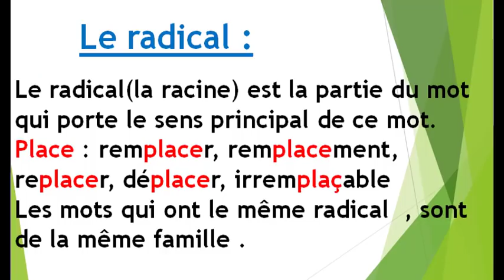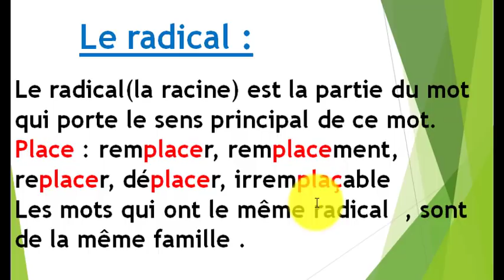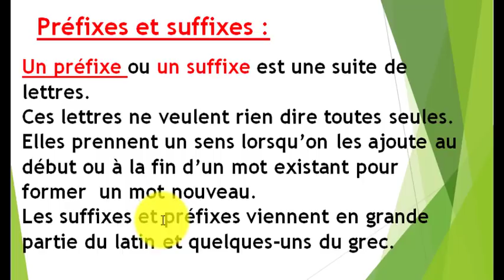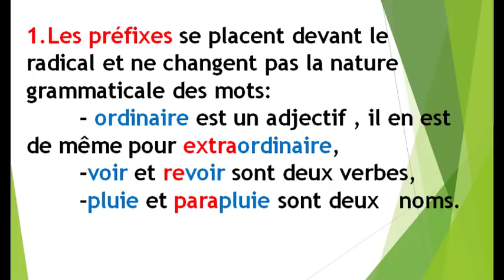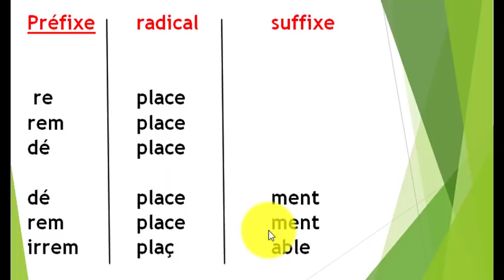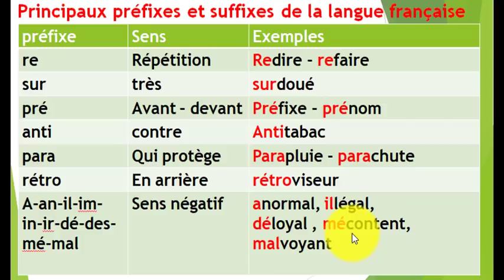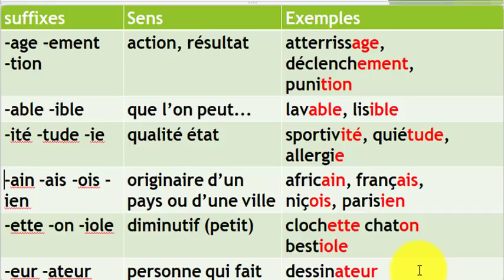formation des mots: radical , préfixes et suffixes